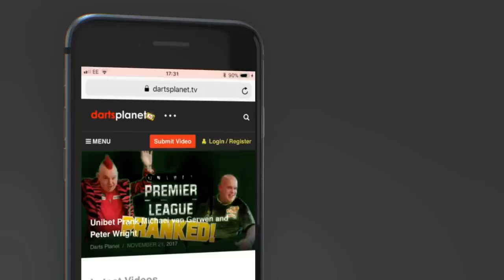NIGHT 3 PREVIEW & PREDICTIONS | UNIBET PREMIER LEAGUE FROM NEWCASTLE WITH SPECIAL GUEST MICHAEL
In this video we preview night 3 of the Unibet Premier League from Newcastle. My special guest Michael talks about his thoughts and gives his predictions.

Premier League Night 3

Metro Radio Arena Newcastle From 7pm On Sky Sports

Mensur Suljovic v Michael Smith
Daryl Gurney v Gerwyn Price
Peter Wright v Rob Cross
Gary Anderson v Michael van Gerwen
Simon Whitlock v Raymond van Barneveld

You can join my website at